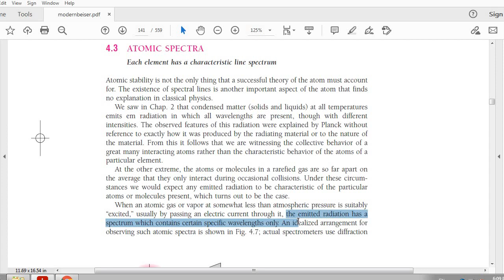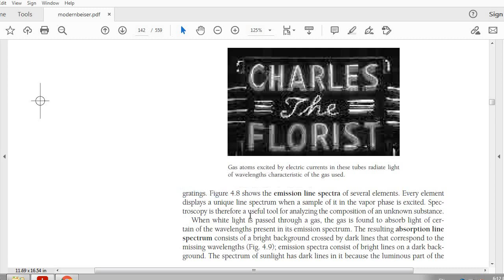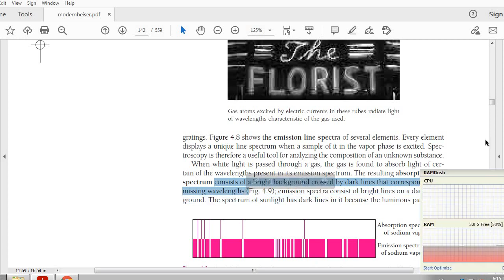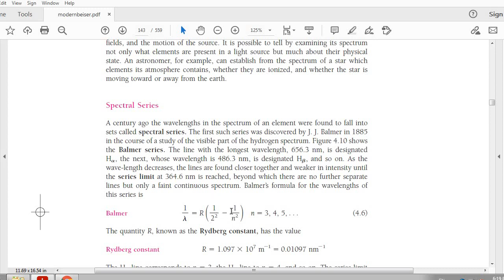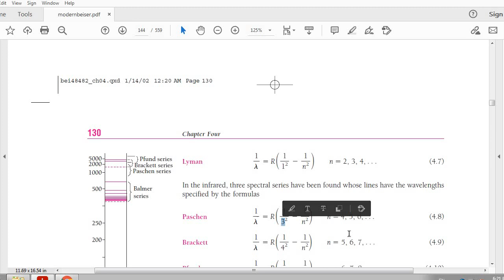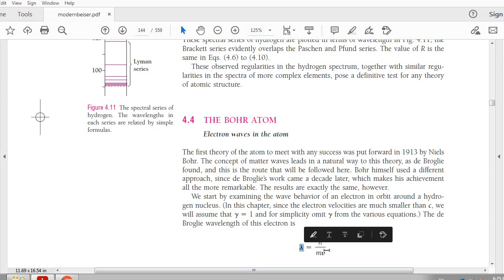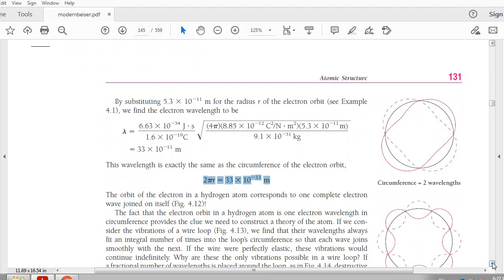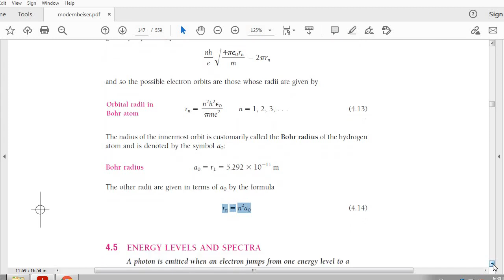CHAPTER 4 LECTURE 3